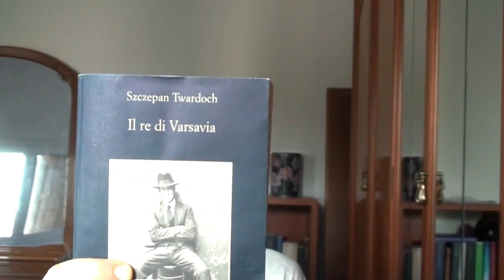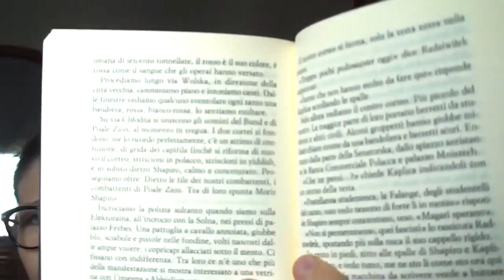Opinioni & co: di boss anteguerra e letteratura catartica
***CIAO! LEGGIMI***

Bentornat* o benvenut* a tutt* brutt* o bell* con/senza ombrelli

Oggi favello di:
00:48 Il re di Varsavia di Szczepan Twardoch
13:11 L' amico fedele di Sigrid Nunez

Questi i miei social - su instagram sono più attiva e vivace- , per eventuali pernacchie o rutti in tempo reale mi trovate su: Instagram:

Come già fatto qualche video fa, vi lascio per ciascun titolo il link al sito OPAC dove potrete verificare (scorrendo la pagina) se i volumi siano presenti presso la vostra biblioteca o o in una biblioteca del vostro sistema bibliotecario.

Le biblioteche vanno in ordine di provincia, quindi si parte con la provincia di Alessandria, Ancona e via così

Fatemi sapere se questi link vi sono stati utili o se avete domande. =)

Come di consueto, qualora voleste lasciarmi e lanciarmi consigli, commenti, acqua di Lourdes, frutta di stagione, sacchetti dell'umido, potete rivolgervi al box sottostante.

Le vostre opinioni saranno accolte, lette e riceveranno - probabilmente - risposta. Se avete qualche libro da (s)consigliare, o avete letto uno di questi e vi va di scambiare opinioni, o se volete commentare/obiettare il box sottostante è lì apposta...non titubate! Evviva il gelato con le mandorle croccanti!

buone letture e alla prossima

 Gnau!